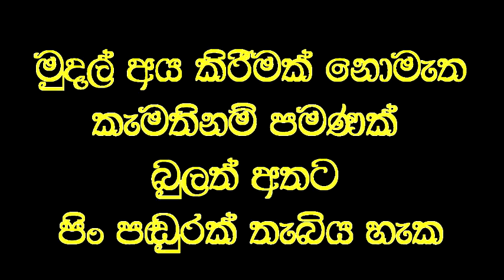තප්පර 15 න් දෙදෙනෙකුගේ කොන්දේ අමාරුව සුව වෙයි